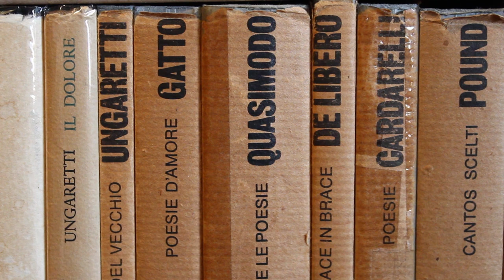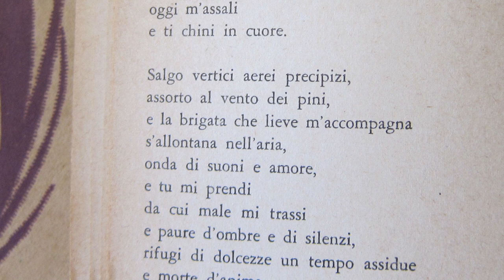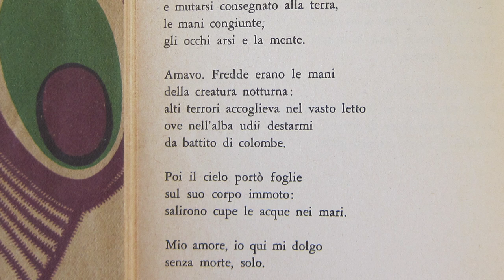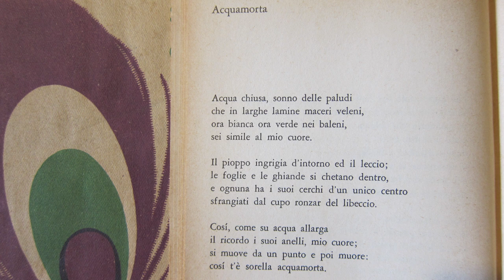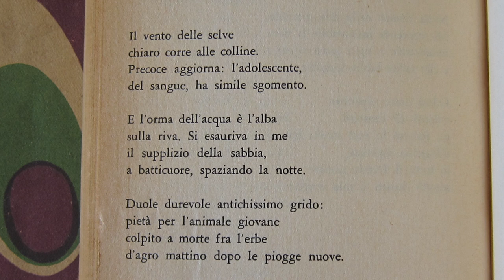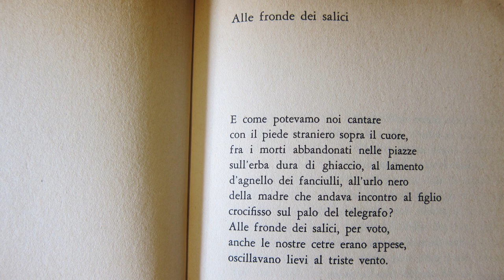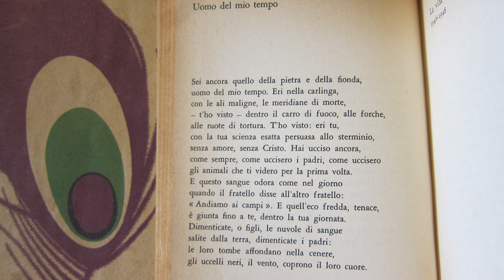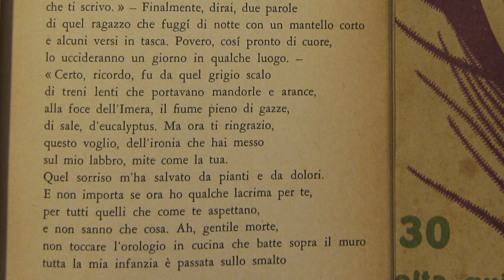Salvatore Quasimodo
Salvatore Quasimodo, tra incanto e disincanto
Passeggiata nel giardino del più "classicista" degli Ermetici.

Video: Matteo Carnio

Silvio Raffo, docente di Traduzione letteraria e linguaggio della Poesia all'Università dell'Insubria di Varese.
Principali pubblicazioni:
MUSE DEL DISINCANTO, antologia di poesia italiana del Novecento, ediz.Castelvecchi
EMILY DICKINSON, Tutte le Poesie, Meridiani Mondadori
LA VOCE DELLA PIETRA , romanzo, Elliot
IL SEGRETO DI MARIE-BELLE, romanzo, Elliot
LA FERITA CELESTE, poesie, LaVitaFelice
BRANWELL BRONTE, Poesie, LaVitaFelice
EMILY DICKINSON, IL GIARDINO DELLA MENTE, LaVitaFelice
IO SONO NESSUNO, VITA E POESIA DI EMILY DICKINSON, Le Lettere
OSCAR WILDE, IL PRINCIPE FELICE, LaVitaFelice
EROS DEGLI INGANNI, romanzo, Bietti